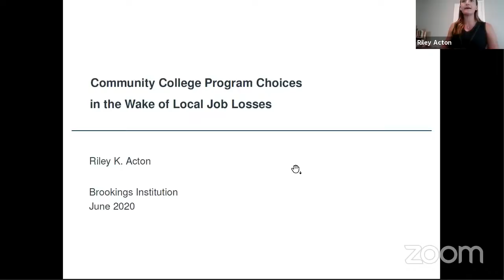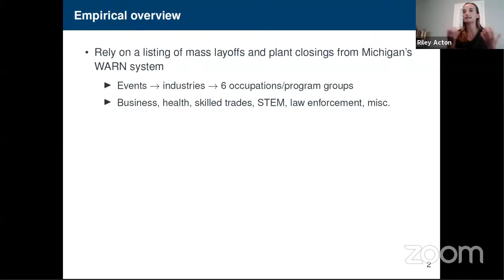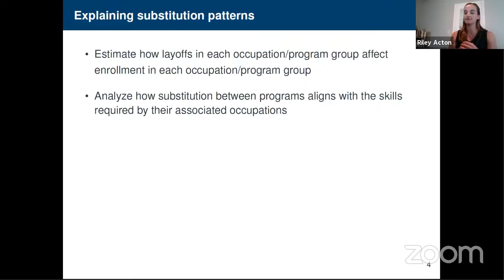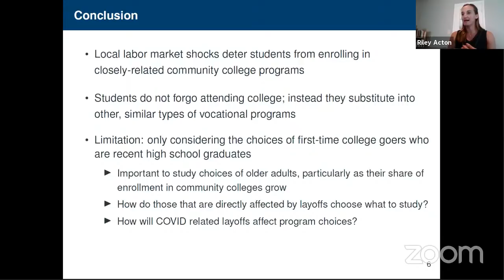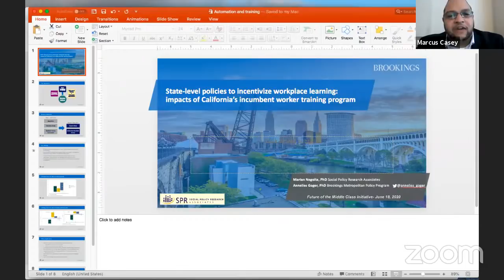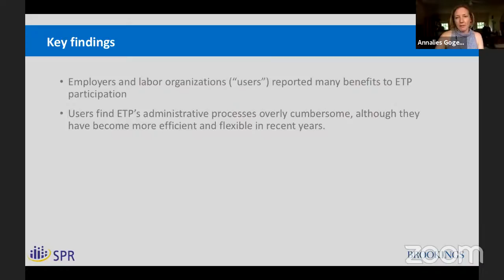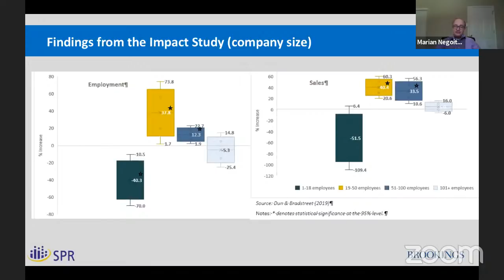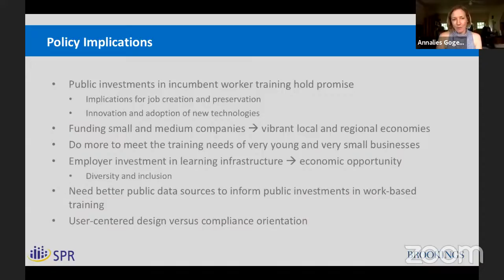Webinar: Automation, training, and the middle class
The Future of the Middle Class Initiative at Brookings will host a webinar on automation, training, and the middle class. The event will feature expert paper presentations and moderated discussions on issues related to the role of community colleges and employers in retraining workers, and what to do about retraining after COVID-19.